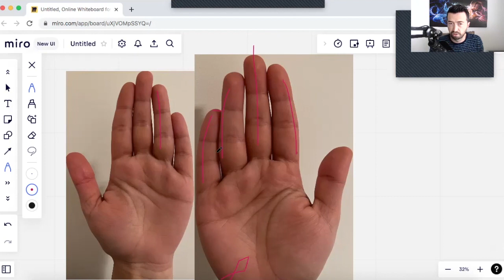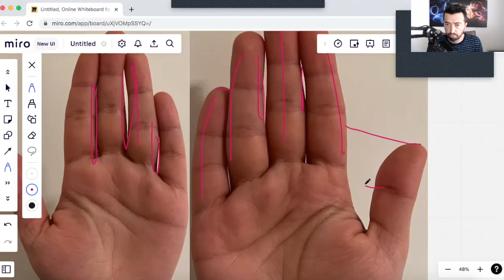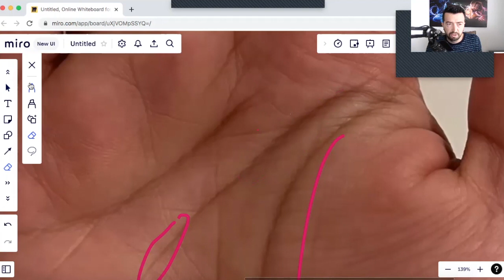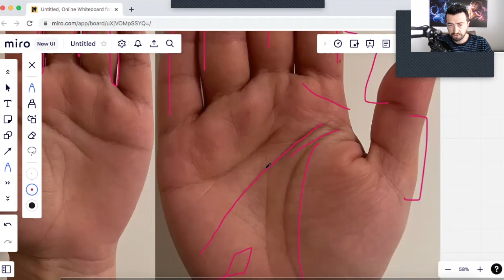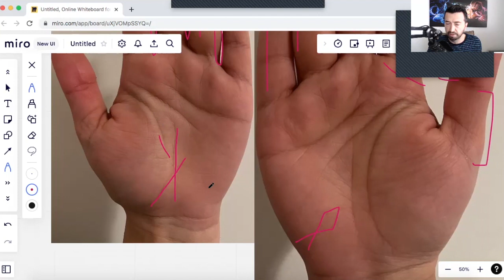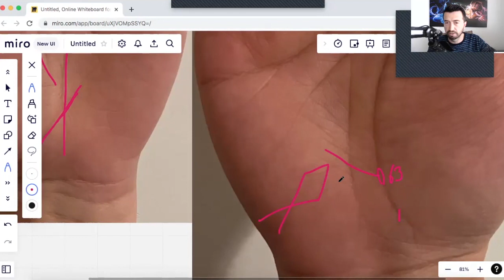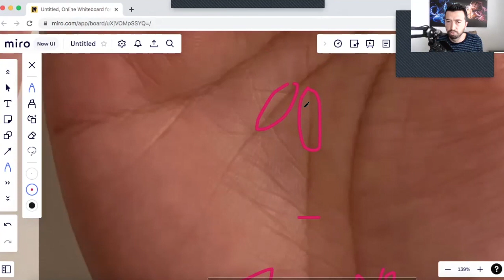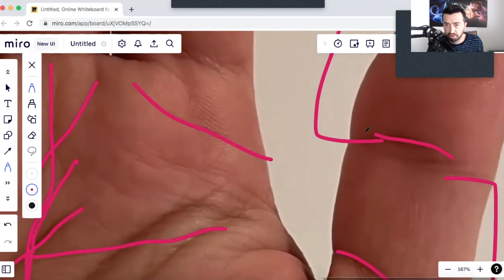Olağan Dışı Zihin Gücü Göstergesi - El Çizgileri - Şans Çizgileri